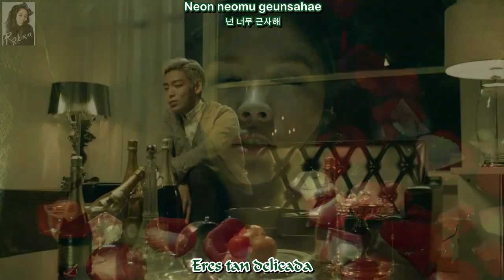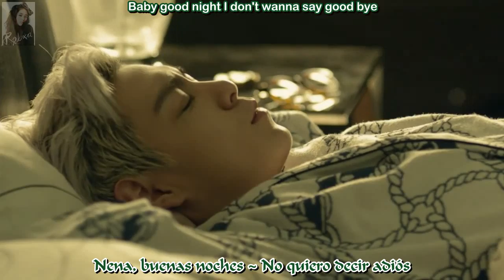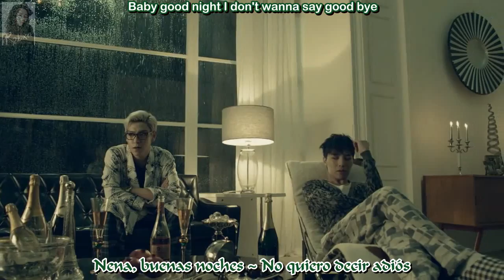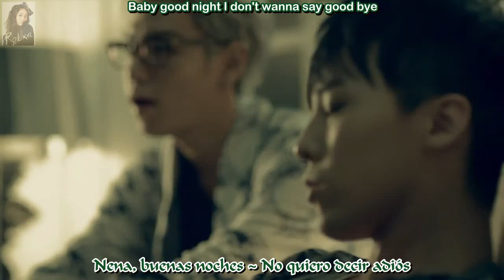GD & TOP - Baby Good Night - Sub. Español (Rom-Han)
Wooo ~

Llegue a mi casa, corrí, me arrastre!
prendo la pc, esta el video *-*, corro a buscar la traducción (ya la tenia lista desde hace mucho) tuve un trauma por que no la encontré, tons la volví hacer con unos cuantos retoques (La traducción al ingles de KpopSubber en la que confió mucho)
y aquí esta...! ♥

Me gusto mucho la canción es tan linda y a la vez sexy *-* si tuviera que elegir entre los miembros de Big Bang (¡No quiero llegar a tener que hacerlo nunca!) me quedaría con TOP y wou que se ve bien en este vídeo... interpreten mi carita *W*...

Nunca quedo conforme con los subs, puedo pasar la mayor parte del tiempo que duro en subtitular un vídeo escogiendo los colores y los estilos, soy perfeccionista, al igual que con la calidad aunque el resultado no sea la gran cosa XD... y siempre pienso que mis artistas favoritos merecen lo mejor U.U...

Pero en fin ~

Los dejo para que disfruten tanto o mas que yo sin antes enviarle un beso a todos mis suscriptores que me hacen crecer :D los amoooo! ~

♪♥__________________Contacto___________________♥♪

___Creditos___

Hangul: Daum Music
Romanizacion: B o o Y i . r A g A m U f F i N ™
Traduccion al español: @TheRoxSubber